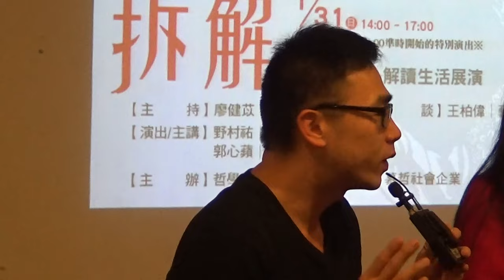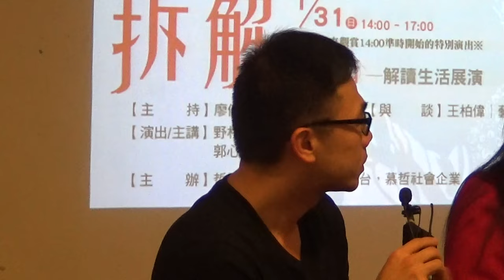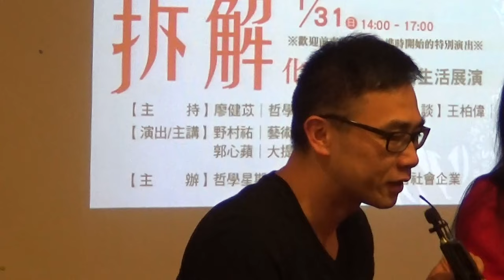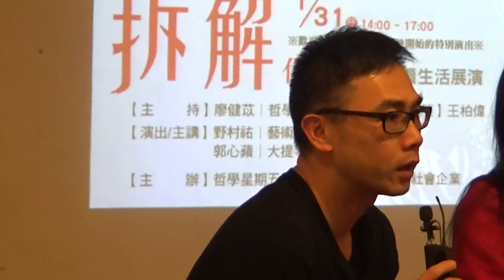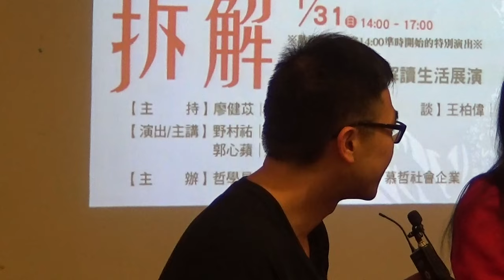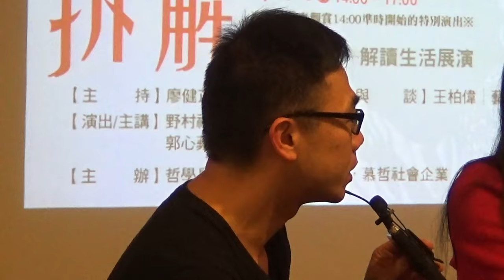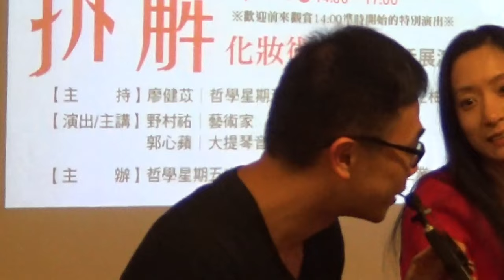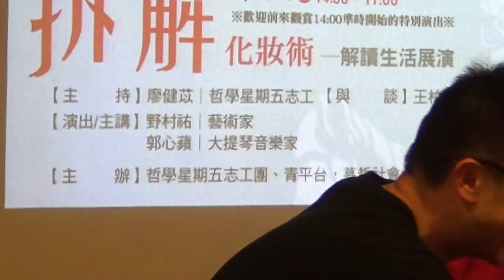【哲學星期五@台北】拆解化妝術─解讀生活展演 20160131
【哲學『』星期五@台北】―《拆解化妝術─解讀生活展演》―2016/01/31() 14:00@慕哲咖啡館

※歡迎欣賞14:00準時開場的特別演出※

貼近大家生活的如臉書等社群網已經成為日常的一部分，個人頁面成為一個「展演空間」，分享文章、打卡、拍照，看似平凡簡單的小動作，有時卻也不免也要經過一番計較，從角度、美肌、文字搭配，在每個人腦中都有一個或一群傳遞訊息的對象，也可能隨著這個(些)對象不同，而有不同的呈現方式。

「人生如戲，戲如人生」，這句俗語常被用來形容看似不太真實的生活情節。但當我們仔細檢示社會上從政治、廣告、及各種人際交往面向，「真實」是否並不如想像中的單純，而且還往往都「演很大」，也裹著層層包裝。甚麼樣的動機，讓人們必須用「演」的？這層妝(裝)容之下，究竟是一種掩飾，還是想呈現出甚麼特定的形象？

美國社會學者高夫曼(Erving Goffman)曾在著作《日常生活中的自我表演》一書中探討「個體在他人面前自我表演時的戲劇學問題」(p. 15，《桂冠圖書》1992年版)。舞台演出基本上是虛構，但現實生活的一切卻會構成真實，解讀「化妝術」，也許有助於了解訊息是如何被控制，進而得以反思你我是否也會/曾無意識地成為訊息控制的機制之一？

本次很高興邀請到藝術家野村祐與大提琴音樂家郭心蘋，以及藝評人王柏偉，從戲劇出發，跟大家一起探討並拆解社會上一切的「類戲劇」的姿態，歡迎大家前來交流討論。

【時間】 2016年 01月 31日 () 14:00–17:00
【主持】 廖健苡│哲學星期五志工
【演出/主講】 野村祐│藝術家
郭心蘋│大提琴音樂家
【與談】 王柏偉│藝評

【策劃行政】廖健苡、黃昭華、吳豐維、梁家瑜【海報設計】林亭萱、徐名慧、楊郁婷、徐清恬【開場主持】廖品嵐【錄音】汪業政、汪業翔【攝 影】梁家瑜、楊依陵、黃謙賢【摘要】賴韋蓁、林安冬、李濃、江博緯【網管】黃昭華【行政協力】黃彥傑、獨角獸、林士傑、羅友維、陳妙芬